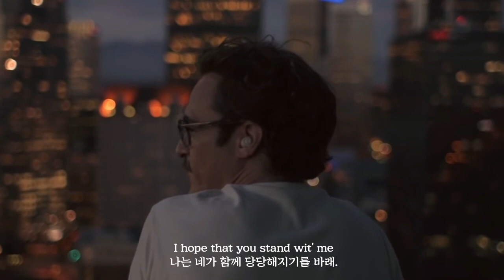미소짓던 네 얼굴을 다시 보고싶어. Risk - FKJ & Bas(가사/해석)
내가 안겨 있을 곳은 너밖에 없어.